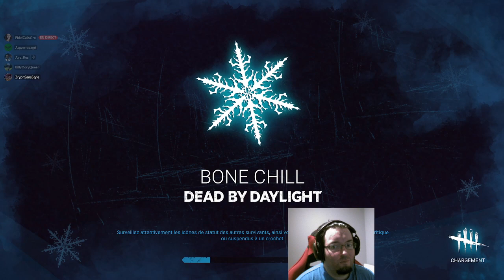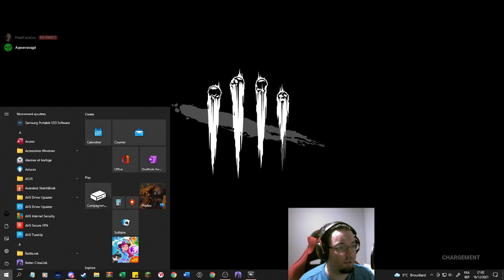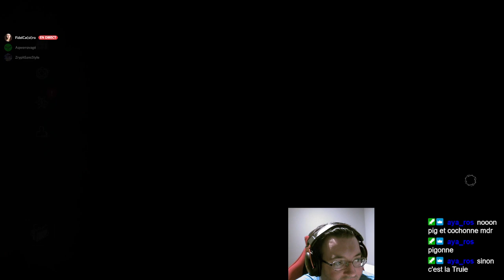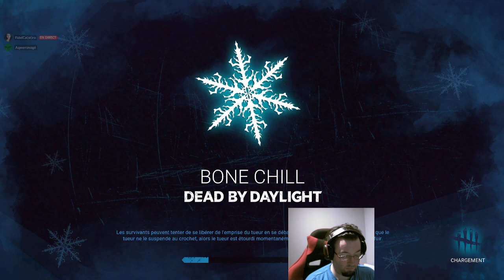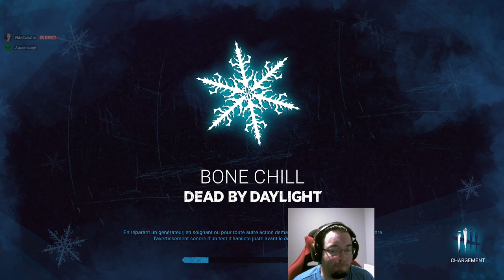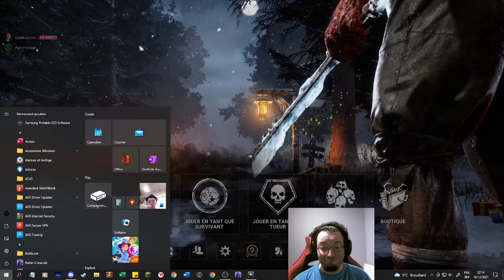On se retrouve sur DBD avec LaPetiteCaro14 et la Team Papillon